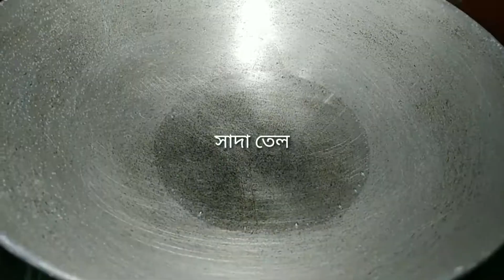Spicy " এগ চিলি "